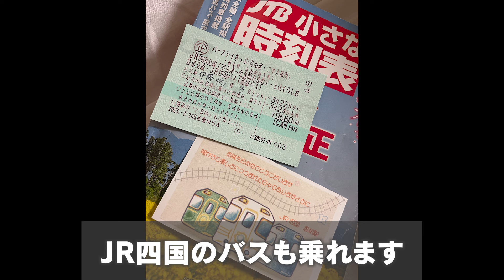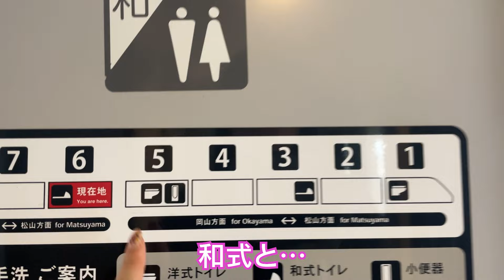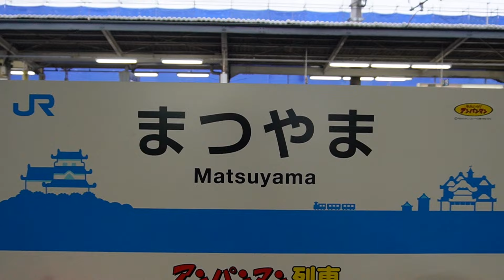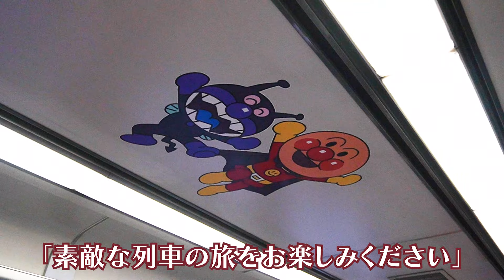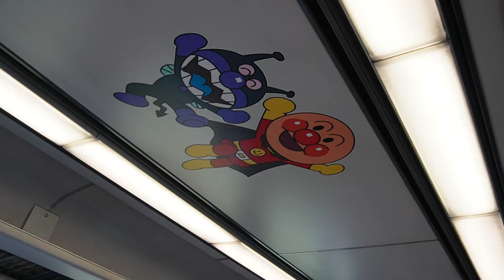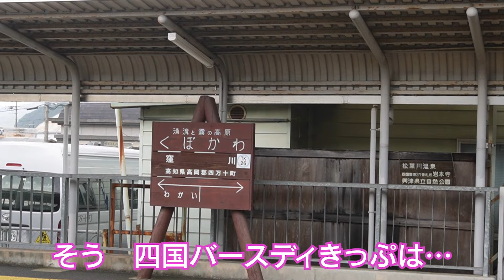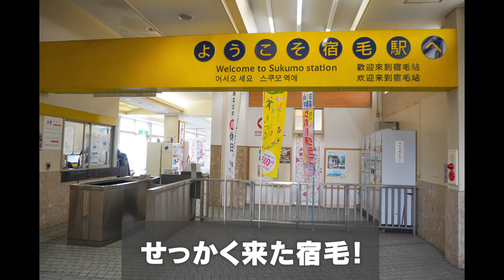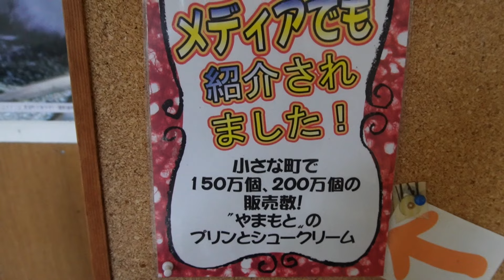【特急乗り放題！】バースディきっぷで乗って乗って乗りまくる！【予讃線・予土線・土佐くろしお鉄道】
JR四国の最強乗り放題きっぷといえば…四国バースデイきっぷ!!
今回は、３月のお誕生日月に行った四国乗り鉄旅の姿をまるっとおさめました。
「私鉄完乗」がメインの使い方だったのですが
それでもこれだけゆるっと楽しめちゃうんです!!
一緒にノンビリ旅を楽しんでいただけますと嬉しいです。
１日目：予讃線…からの伊予鉄道
２日目：予讃線・予土線・土佐くろしお鉄道
３日目：土佐くろしお鉄道…と土讃線「志国土佐 時代の夜明けのものがたり」
しかし３日目後半は次回でまるっとお届けいたします。
こんなに楽しめちゃうの…すごいよね!!

୨୧┈┈┈┈┈┈┈┈┈┈┈┈┈┈┈┈┈୨୧
次回は、春の土讃線を行く！
グルメも景色も…そしておもてなしもたっぷり楽しめる
「志国土佐 時代の夜明けのものがたり」の旅のお話♡
またのご乗車、お待ちいたしております!!
୨୧┈┈┈┈┈┈┈┈┈┈┈┈┈┈┈┈┈୨୧